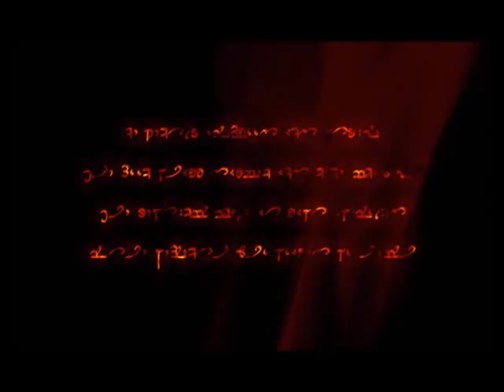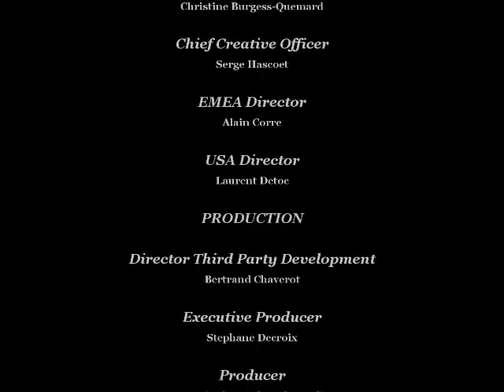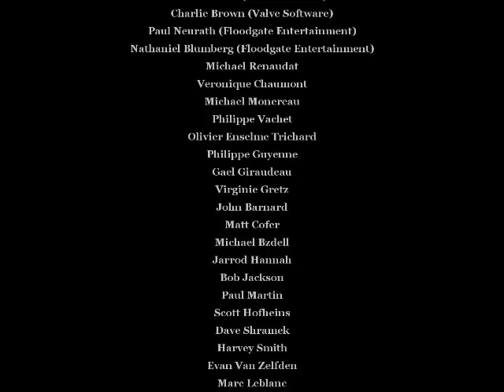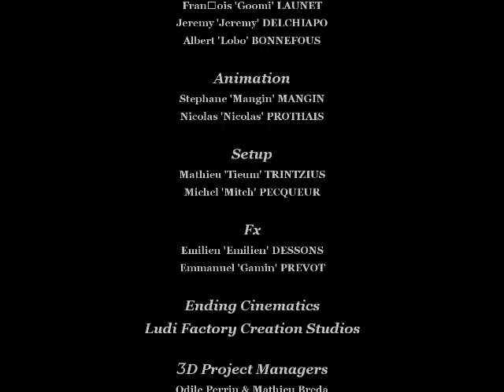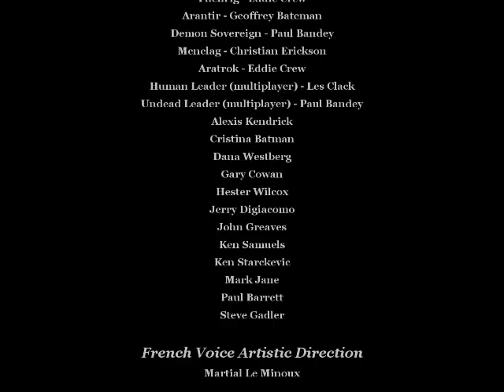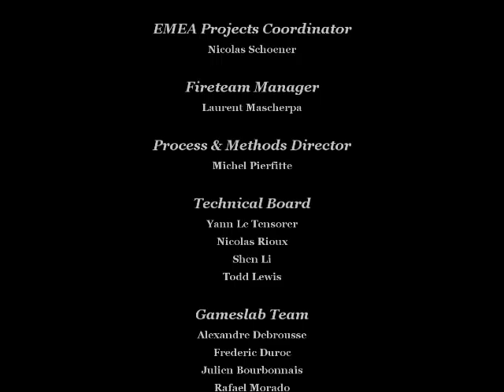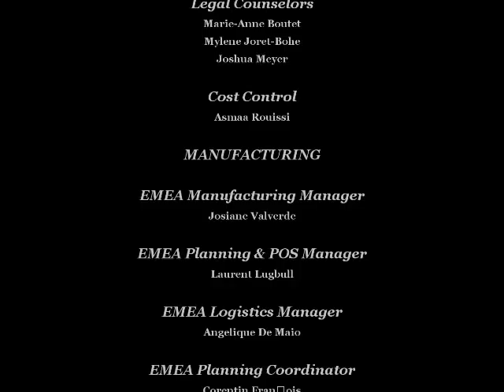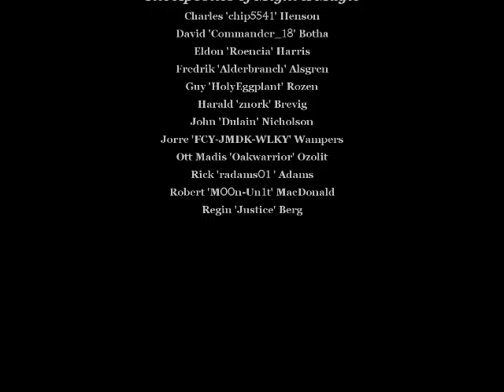Let's Play Dark Messiah - No Throne For You [S10P5]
Did it take him all those years to come up with that rhyme?